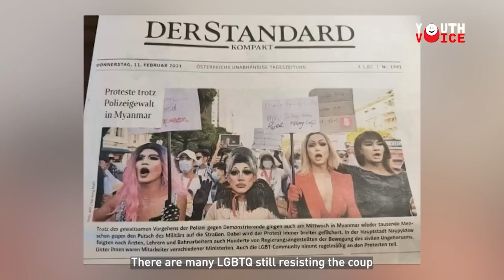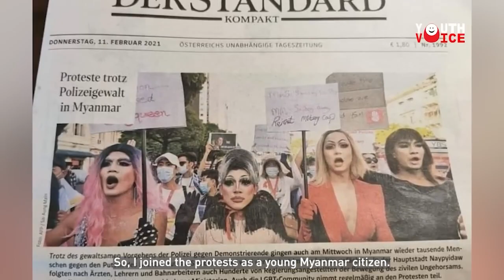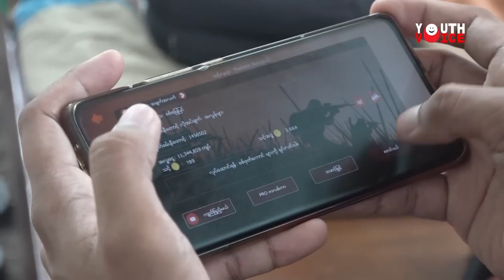Myanmar's LGBTQ+ resistance to military rule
DVB Youth Voice profiles Daniel Aung, a Myanmar LGBTQ+ community member who fled to Thailand and participates in protests to raise awareness about WhatshappeninginMyanmar.

About DVB
The Democratic Voice of Burma is a non-profit Burmese media organization committed to independent and responsible journalism. The DVB Foundation was registered in Oslo, Norway in 1992.